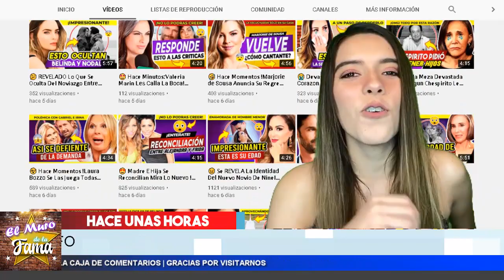😱 𝗗𝗘𝗩𝗔𝗦𝗧𝗔𝗗𝗔 𝗟𝗶𝘃𝗶𝗮 𝗕𝗿𝗶𝘁𝗼 YA Que Se Queda 𝗖𝗼𝗻 𝗟𝗼𝘀 𝗖𝗿𝗲𝘀𝗽𝗼𝘀 𝗛𝗲𝗰𝗵𝗼𝘀! 🛠